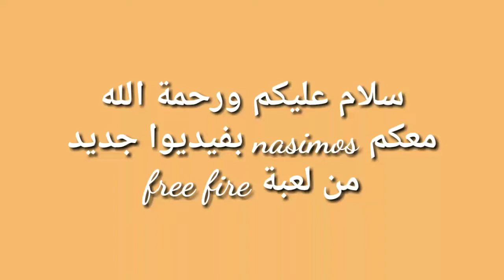ربحت البويا بالجيم رانكذ ب 5كيل 😍👍The Boya won the prize of 5 kill👍👏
If you liked the episode today, support us by clicking on the button and subscribe to the channel and do the bell button to receive the new Thank you for your support🙏👍